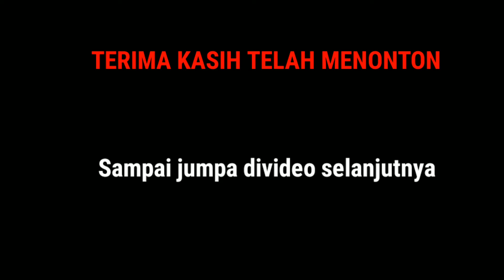LIBURAN MURAH ll Masih di Desa Lebakwangi Majalengka ll Lagi diBangun buat Waterboom Cuy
Kali ini kami mengunjungi Kolam renang yang ada di wilayah desa Lebakwangi Majalengka, yang mana Kolam renang tersebut lagi diKembangkan kedepannya buat di jadikan Waterboom

Langsung cek Video nya z...